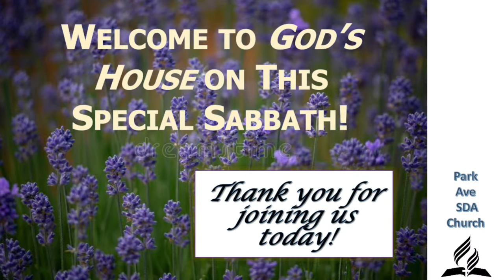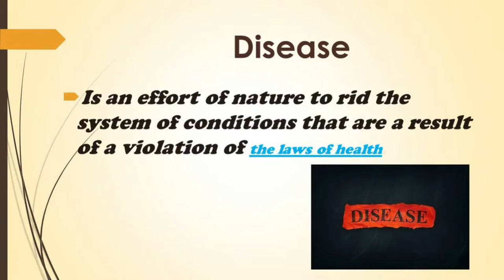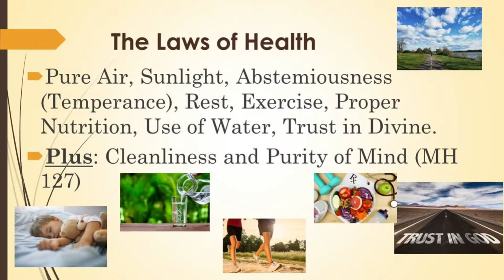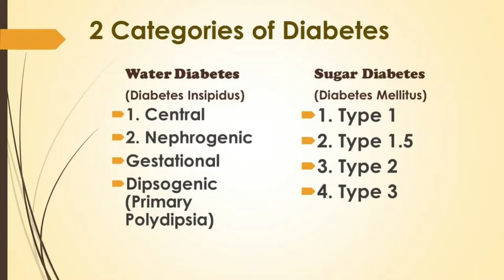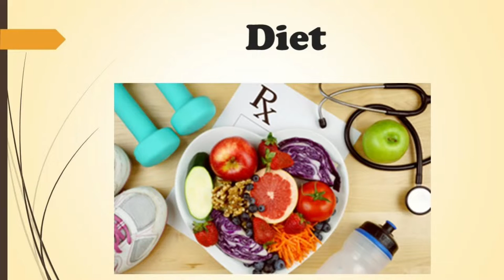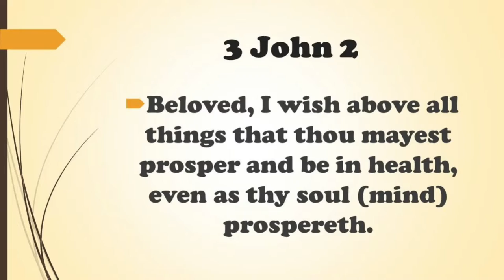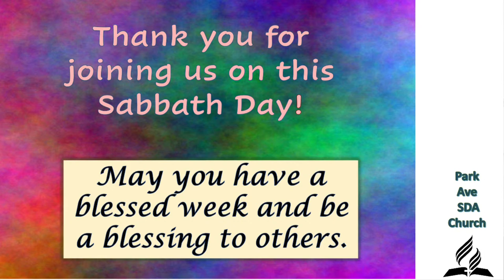"Which Dog Will Win?". sermon by Pastor Day Fernandez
You can pay your tithe and support our church (Church Budget, Valdosta Christian Academy, and other ministries) through this link: